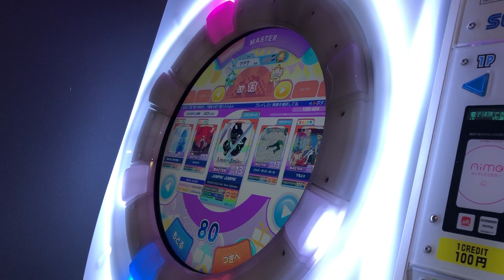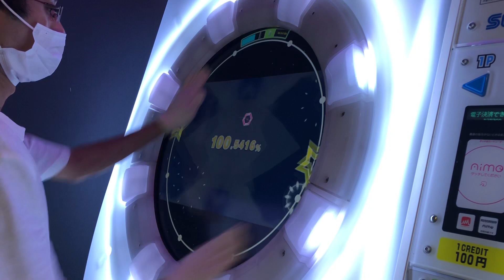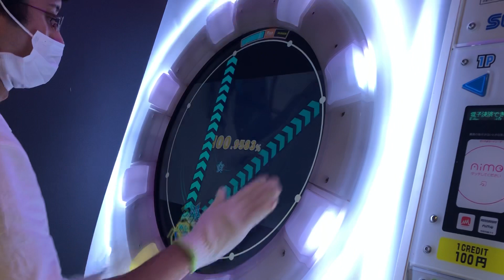【maimaiでらっくす】JUMPIN' JUMPIN' MASTER Lv.13 ALL PERFECT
最初からむずい